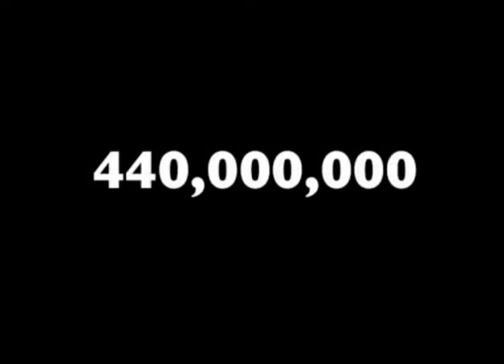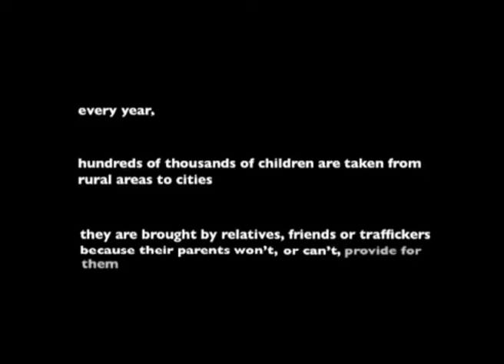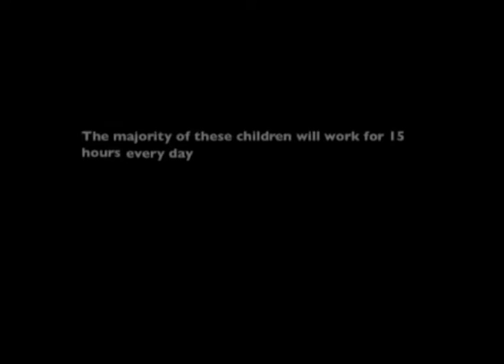CHILD LABOUR – “BACHPAN BACHAO ANDOLAN"